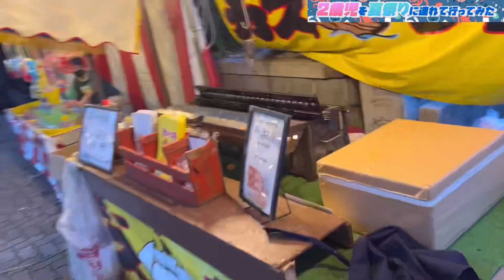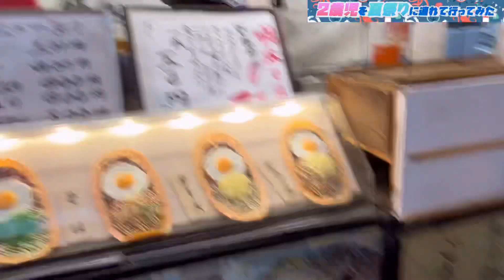『2歳児を夏祭りに連れて行ってみた』保育園•町内会•神社の夏祭りを最高に楽しみました！魚釣り•お宝探し•輪投げにチャレンジ!!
えいぼーは、今年の夏に保育園・町内会・神社の夏祭りに行きました！
お気に入りの甚平を着て、どのお祭りも最高に楽しんでくれました。
保育園では、魚釣りやお宝探しなどのゲームにチャレンジ！コアラのお面や水風船をもらって本当に嬉しそうに。
町内会では、初めての輪投げ！
神社では、初めてちょうちんを見て大興奮！
本当に楽しい夏の思い出ができました。

【動画内楽曲】
提供①:魔王魂様
提供②：Audio Stock